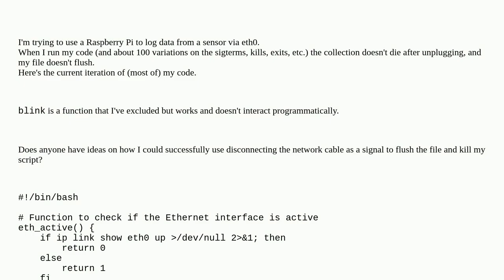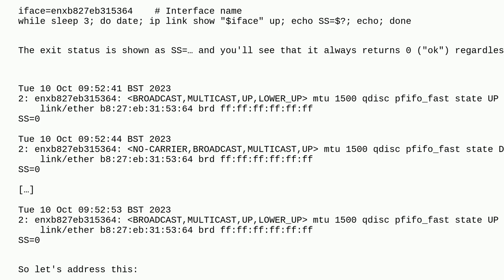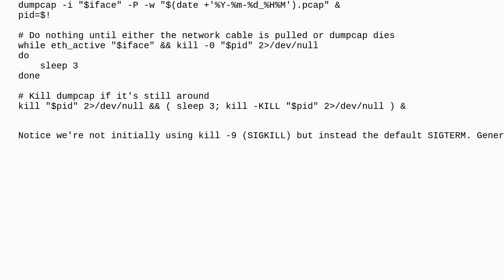Unix: Exiting a script when unplugging network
Exiting a script when unplugging network

A special thanks goes out to the community

  shell-script raspberry-pi